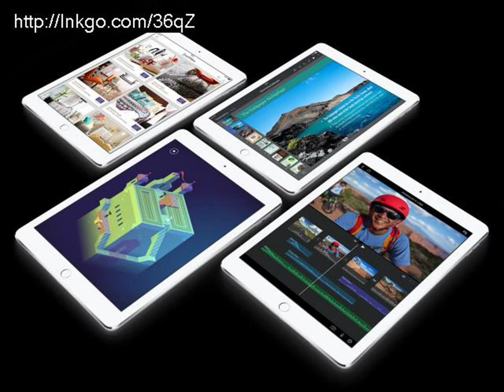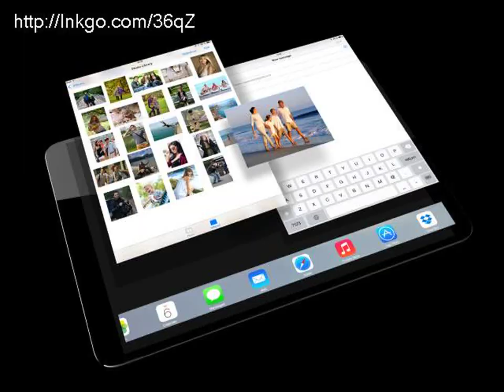New apple ipad release date